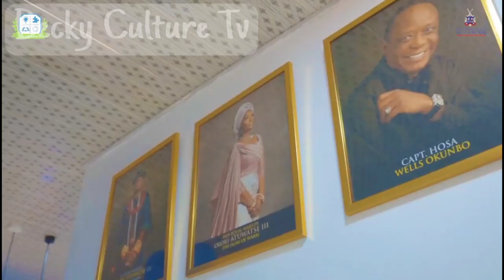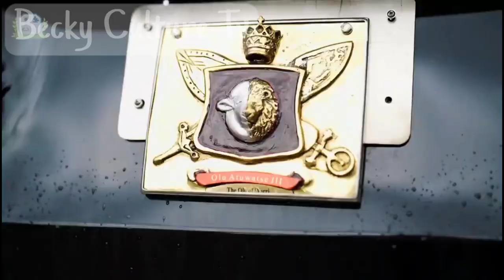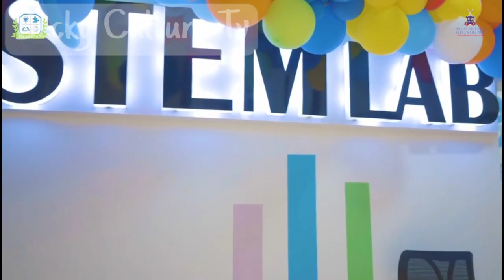OLORI ATUWATSE III COMMISSIONS FIRST STEM LAB IN DELTA STATE. OLU OF WARRI / IYARA COMMUNITY.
If you have any video request or questions about Lagos Nigeria, please drop it in the comments section or send a DM on Instagram